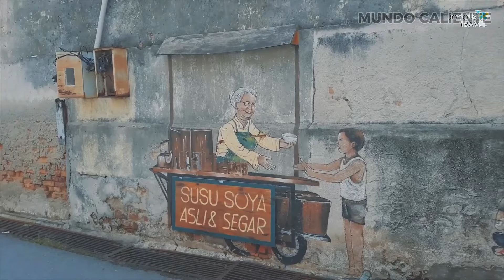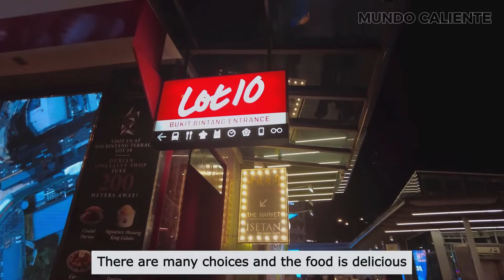20 datos sobre MALASIA que no conocía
20 datos sobre MALASIA que no conocías

Hola, bienvenidos de nuevo a nuestro canal donde os traemos datos interesantes y menos conocidos y tabúes sobre diferentes países del mundo. Hoy hablaremos de Malasia, un país situado en el sudeste asiático.